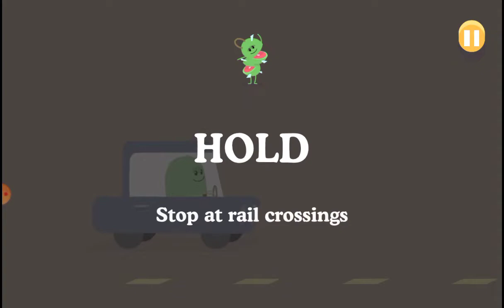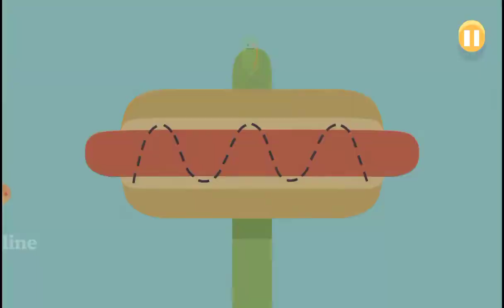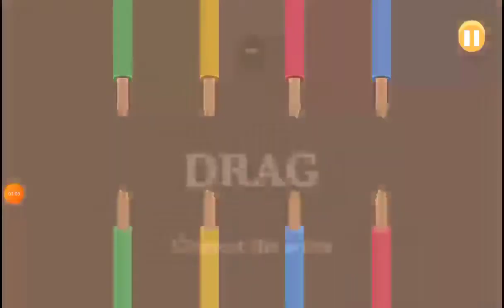Playing dumb ways to die part 40